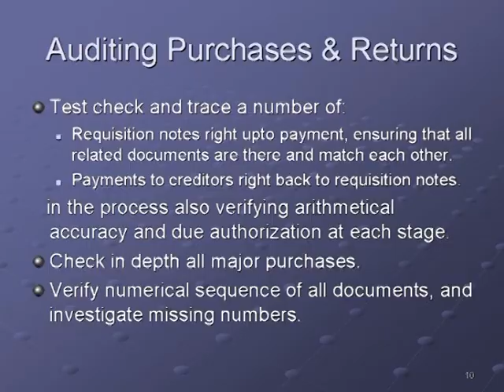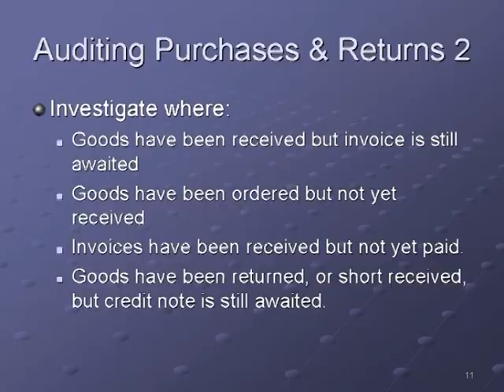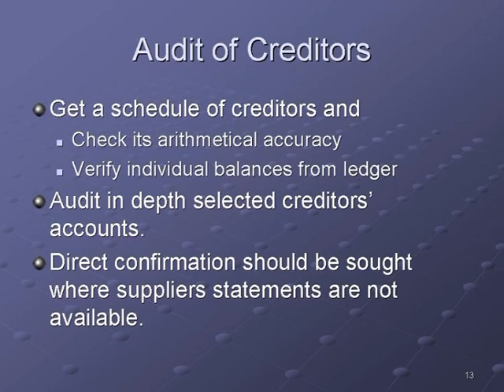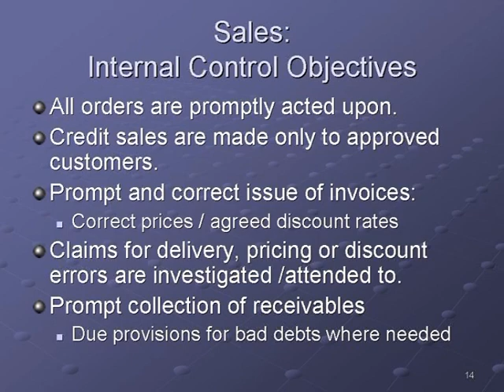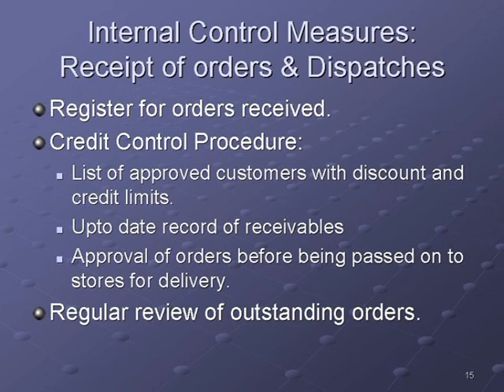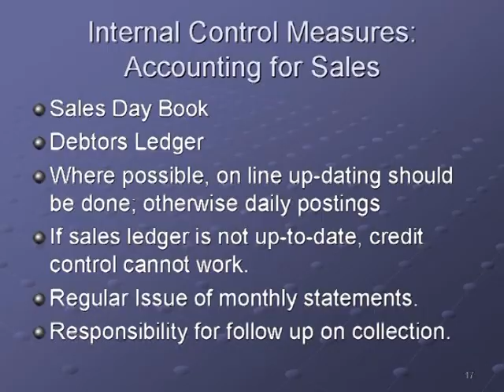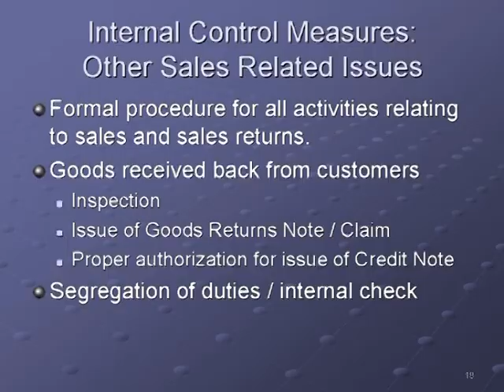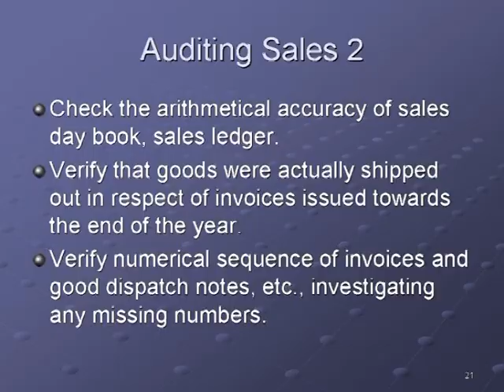AIOU BCom Priniciples of Auditing Course Code 481 Program 6 Part 2